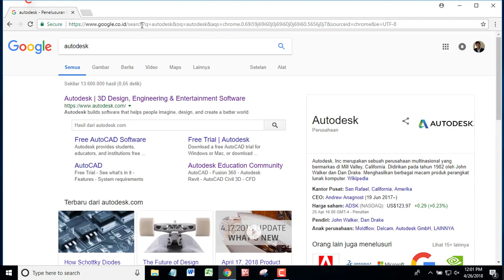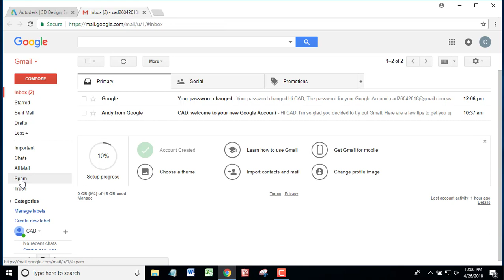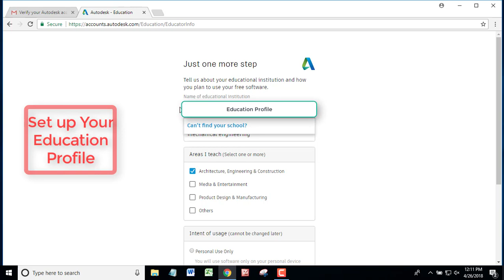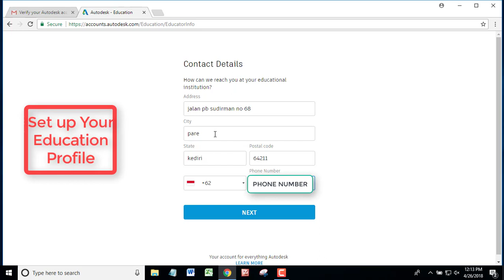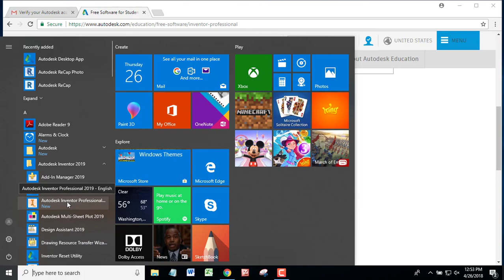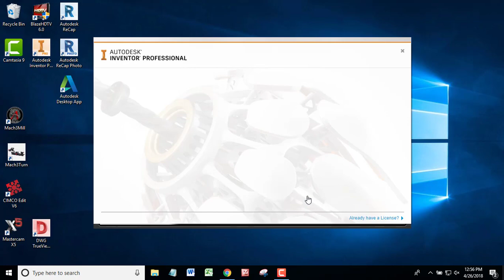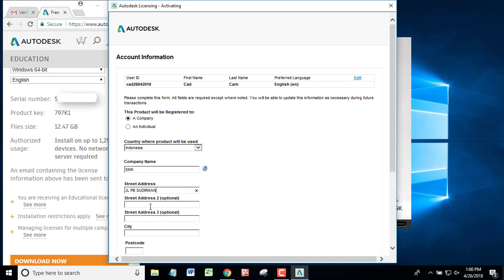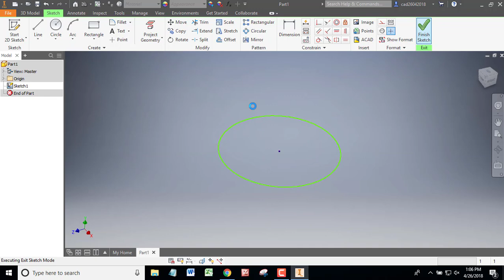How to Get Free License Autodesk Inventor Pro| Download, Installation & Activate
Welcome to Cad-ME,
In this video we Download, Install and Activate  AutoDesk Inventor Professional Free for 3 years License and Follow My simple Steps.
"Just Check Out this Video" Give Me Any Suggestions About This Video, If You Have Any Problem About Istallastion Autodesk Inventor Please Write in Comment Box of video As soon As Possible I will Response this. Don't Forget To Subscribe My Channel I am Cad Mechanicall Engineering

In this video i Show you how to get free license for 3 years of Autodesk Inventor Professional 2019

follow me step by step ...and get free license for 3 years from Autodesk as a Student trail version

Give Me Any Suggestions About This Video & If You Have Any Problem About Autodesk Inventor Pro, You CAn Write in Comment Box of video As soon As Possible I will Response this